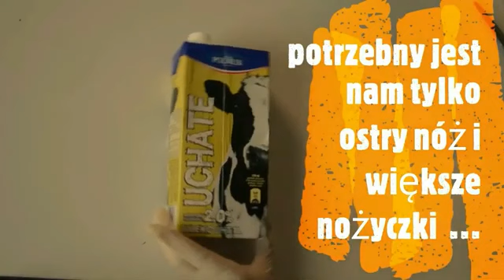Pojemnik z kartonu po mleku na drobiazgi - Klubowe Centrum Talencik cz.4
Nie wyrzucaj kartonów po mleku można je wykorzystać i zrobić ciekawe pojemniki na drobiazgi lub na zioła dla mamy zapraszamy do obejrzenia i wspólnego działania.